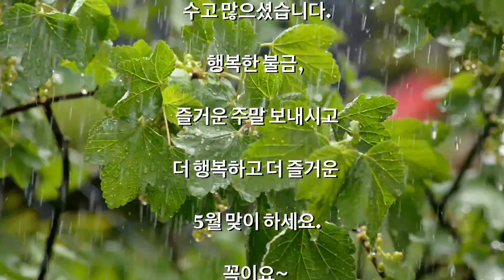좋은글 이렇게_비가오면요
이렇게 비가 오면요..

비가 오면요
핑계거리가 많아져서 좋아요...

"비 오는데 커피 한잔 할래요?"
"비 오니까 술 한잔 할래요?"
"그냥 비가 와서요..."

진짜 속마음은
"당신 생각이 났어요"
"당신을 만나고 싶어요"
"당신이 보고싶어요"
이렇거든요.

이렇게 비를 핑계로
내마음을
떠 넘길 수 있어요.

비가 와서 행복한 이유가
이런 것 때문인가봐요.
마음이 열리는 날
마음을 슬쩍 내보일수 있는날

비에 나를 담궜다 빼면
흠뻑 기분이 좋아지잖아요.
그래서 비가 좋아요

며칠 뜨겁던 날씨를 식혀주는
반가운 봄비가 내리네요

시원한 봄비 내리는
금요일 아침~!
오늘은 좀 느긋하게
빗소리 들으시며
여유로운 하루
보내시길 바랍니다.
4월의 마지막 불금이잖아요?

한주 동안, 또 한달 동안
수고 많으셨습니다.
행복한 불금,
즐거운 주말 보내시고
더 행복하고 더 즐거운
5월 맞이 하세요.
꼭이요~